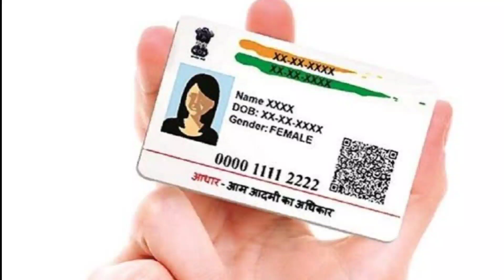भारत का पहला आधार कार्ड किसका बना?